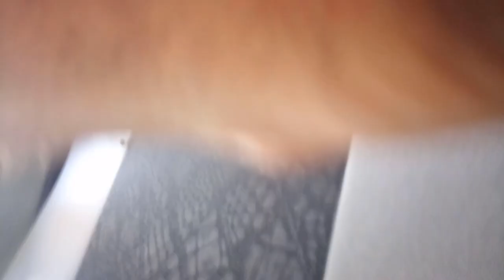ÇADIR DERDİ YOK ARTIK!! Mini Karavan İle Keyifli Zamanlar!! Balık Avı Ve Teknikleri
Kullanılan Malzemeler
11 mm OSB sunta
Şerit Yaprak Menteşe
Sürgülü Bahçe Kilidi
Köşebent Tutucu
Vida

Merhaba Arkadaşlar Ben Lokman Çil Balık Avı Ve Teknikleri Konusunda Olta Bağlama, Avlak Yerleri, Hangi Balıkta Hangi Takım Kullanılır, İğe Nasıl Bağlanır, Rapala Nasıl Yapılır  Balık Avı Adına Her Türlü Bilgiyi Ve Balık Avı Videolarını Bula Bileceğiniz Bir Kanal

@Balık Avı Avlak Yerleri @leo sano @AV AVCI VE DOĞA @Balık Aşkına @Erkan Güngör @Eray Balıkta @Avcı İkizler @Balıkçılık Üniversitesi @Balık Peşinde @Balık ANILarı @OLTA BALIKÇISI @Balıkçı Baba @BALIK TV @Balık Avı Ve Teknikleri @Çanakkale Spin @EREZ FISHING & TRAVEL @LRF TEAM @Yılmaz ÜNCÜ @Kamil Esen Balık Avı Akademi @KıyıBucak @Botan Balık Avı @Izmir Balık Avcıları